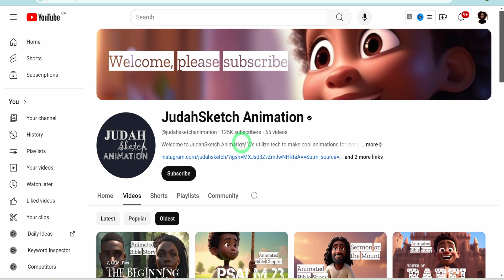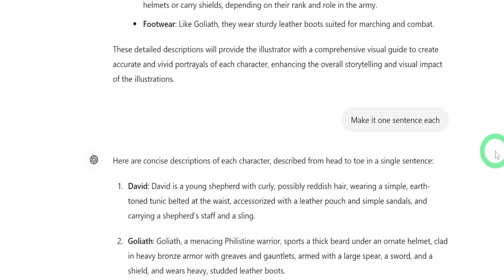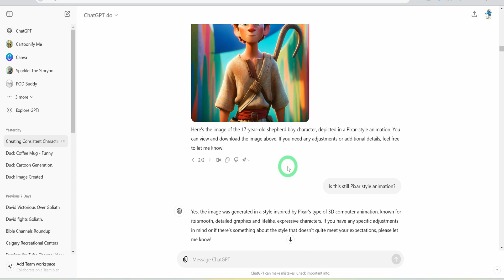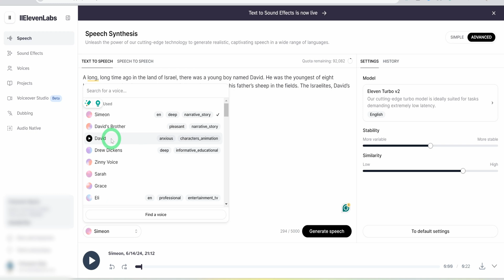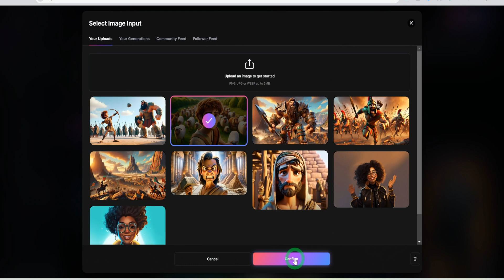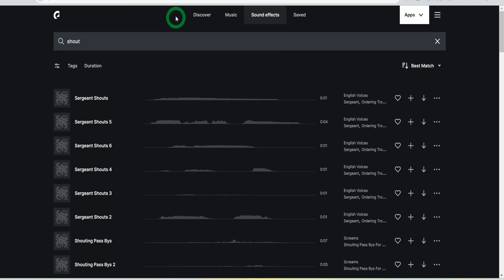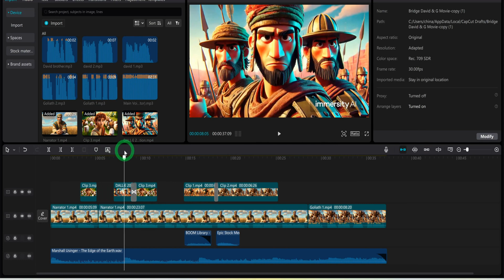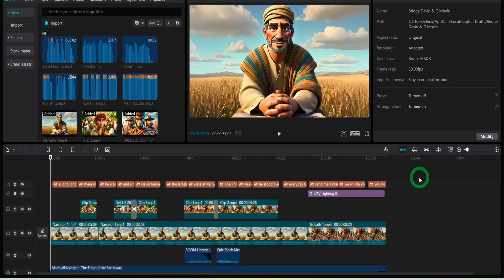How To Create Viral MONETIZABLE Faceless Youtube Animation Video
In today's tutorial we will be covering how to create viral 3d animation stories for a faceless Youtube channel. I will cover all the required steps and tools needed to achieve an amazing result.

Timestamps:
00:00  Introduction
01:25  Step 1: Script Generation
03:33  Step 2: Image Generation
06:30  Step 3: Voiceover Generation
08:15  Step 4: Image Animation
13:05  Step 5: Video Editing
16:16  Final Video
17:15  Conclusion